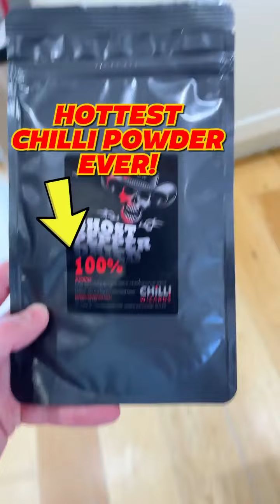funniest ghost pepper challenges! 🥵😂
Woody & Kleiny Ghost Pepper Challenge Got and Dead 💀🤣🪦